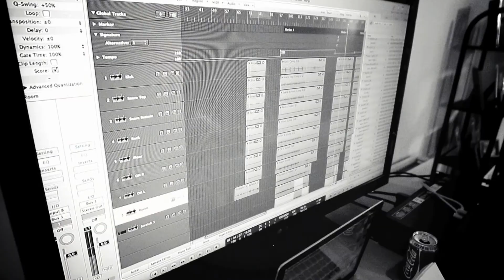Linebacker Dirge | Four Ignoble Truths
Video by Colm Laverty
Footage by Colm Laverty and Linebacker Dirge

Guitars, Vocals and Arrangement - Jason Gibson
Drums - James Bruce
Bass - Colm Laverty

Recorded, Mixed and Mastered by Jason Gibson and James Bruce.

|Lyrics|

The wind picks up on the eastern seaboard,
And thick, dredge, rain beats down on our harbour towns.
It will rip and tear it's way through the bowels of the country,
While we hide in our bunkers and on warm barstools.
But we will weather this storm together,
And raze our fears in the floods.

And through this reductive novella,
I have tried to outline,
Our decline,
As I see it.

In terms of,
Self-preservation,
And communication,
In our own introversions,
And ending.

And in the depths of the tempest,
We could bind,
Some new ragged standard,
To sail behind.
We could build,
These soaked timber bastions,
Against the wind.
We could find,
Moments of calm,
To hide inside.